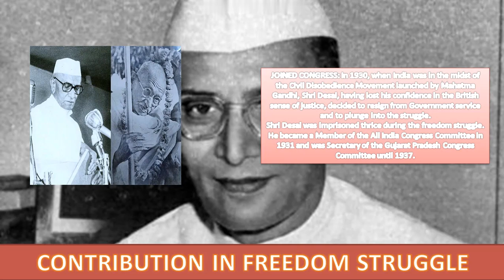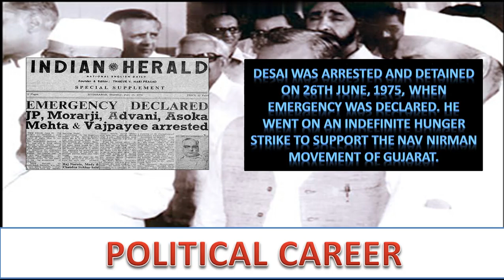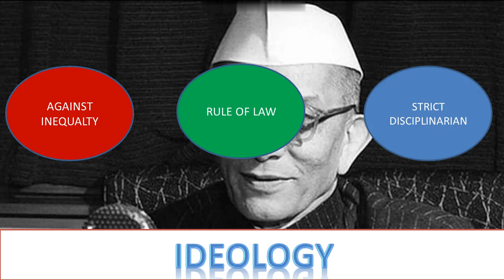Morarji Desai Biography in Hindi | Morarji Desai prime minister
2022 UPSC TEST SERIES (Feb 1 to June 1, 2022)